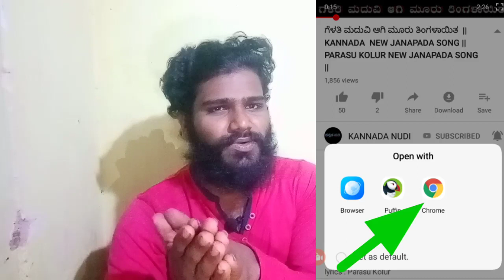ಹಾಳ ಹುಡುಗಿಯ ನಂಬಿ ಏರುದಾತ ಮನಿಯ ಕುಂಬಿ || KANNNADA NEW JANAPADA SONG || SINGERS SHARANU DAYANANDA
ಗೆಳಯರೆ ನೀವು ನಮ್ಮ ಜನಪದ ಅಬಿಮಾನಿಯಾಗಿದ್ದರೆ ಇ ವಿಡಿಯೋಗೆ ಲೈಕ್ ಮಾಡಿ ಚಾನಲ್ ಗೆ ಸಬ್ಸಕ್ರೈಬ್ ಮಾಡಿ

SHARANU KAL GONAL CONTACT NAMBAR